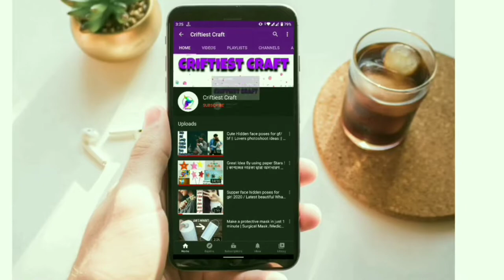খুব সহজে ৪টি মাস্ক তৈরি / one time mask making at home / Easy face mask pattern / mask making